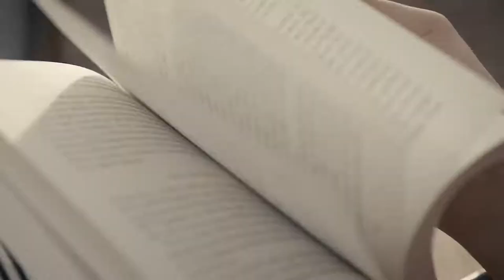Mercedes-Benz GLC - Road Trip in Namibia